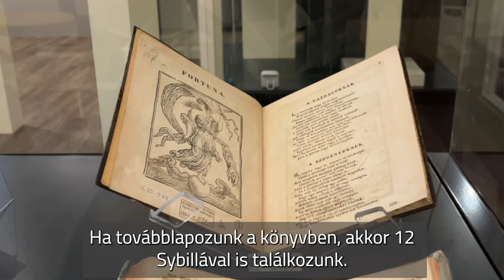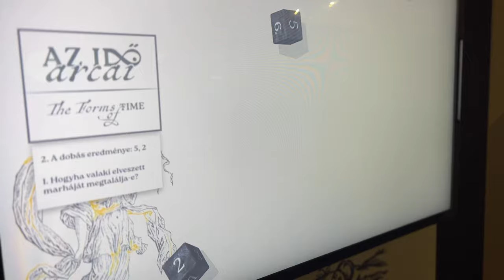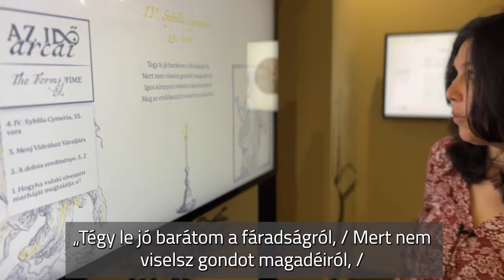A 16. század végén készült magyar nyelvű verses sorsvető könyvecske Az idő arcai kiállításon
Túri Klaudia: A 16. század végén Kolozsvárott, Heltai Gáspár nyomdájában készült egy magyar nyelvű verses sorsvető könyvecske. A könyvnek az első lapjain fametszetű Fortunát láthatunk. Ha továbblapozunk a könyvben, akkor 12 Sybillával is találkozunk. A 15. és a 16. század emberei nagyon jól ismerték a Sybilláknak a Megváltóról szóló jóslatait. Ebben a könyvben viszont nem Krisztus eljöveteléről prófétálnak, hanem az emberi élet jelentőségteljesebb vagy apró-cseprő kérdéseire adnak válaszokat.

Ez a könyvecske annyira közkedvelt volt, hogy a 18., a 19. és a 20. században is többször kiadták.

Vessünk egy pillantást az egyik 19. századi kiadására, és próbáljuk ki, hogyan működik ez a játék!

Azokat, akik szeretnék kipróbálni Fortuna sorsvető könyvét, szeretettel várjuk Az idő arcai című kiállításunkon.

Az idő arcai című kiállítás innovatív és családbarát módon mutatja be az antik és a keresztény kultúra időfelfogását: a kalendáriumok, krónikák, képeslapok és fényképek mellett gyermekek számára is kipróbálható, kézzel fogható és digitális különlegességek várják a látogatókat, akik egyéb kincsek mellett a páratlan Pannonhalmi Hóráskönyvvel és Liszt Ferenc zsebnaptárával is megismerkedhetnek.

A tárlat 2024. április 12-étől július 13-áig, keddtől szombatig 10 és 18 óra között tekinthető meg
(pénztárzárás: kedd–csütörtök 17 óra, péntek–szombat 18 óra).

Teljes árú jegy: 1200 Ft
Családi jegy 4 főre: 3000 Ft
Olvasójeggyel rendelkező látogatóink ingyenesen nézhetik meg a kiállítást.

Tárlatvezetés (igényelhető): 3000 Ft/csoport
Iskolai csoportok számára a látogatás ingyenes.

Az egyedülálló kiállítás célja bemutatni ünnepeinket, a hétköznapokból kiemelkedő emléknapjainkat, azok évről évre való megünneplésének fontosságát. Bepillantást enged a régi korok időről alkotott elképzelésébe, és azt is felvillantja, hogy eleink hogyan fürkészték a jövőt, hogyan gondoltak a hétköznapokra és az ünnepekre.